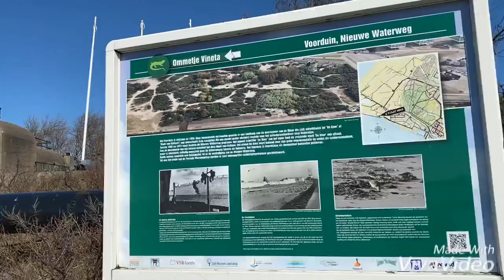21.03.2020 Хук-ван-Холланд.Музей Атлантический вал/Hoek van Holland. Atlantikwall museum # 210 (16+)